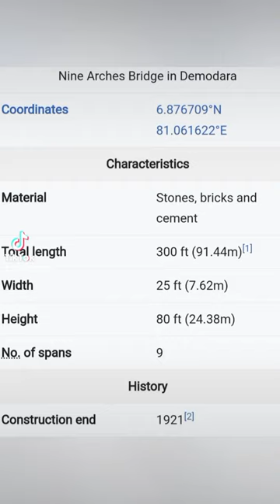NINE ARCH BRIDGE - ELLA